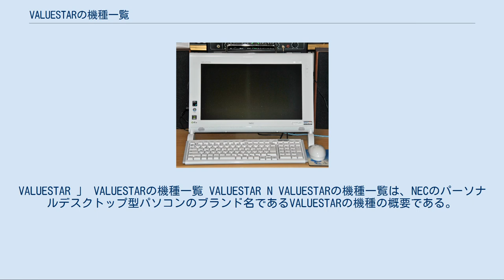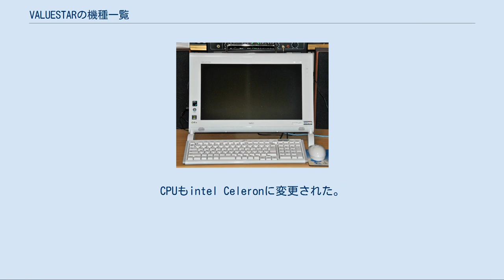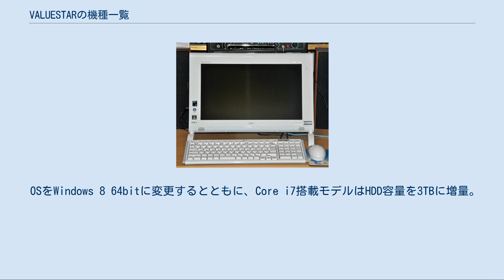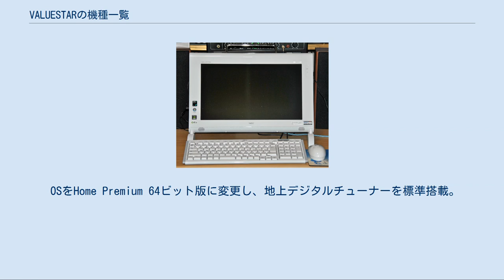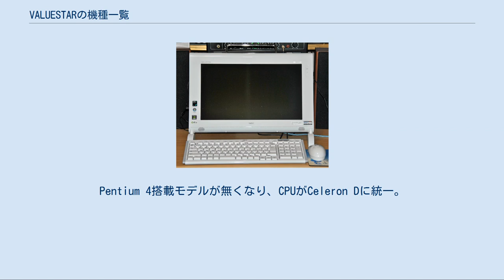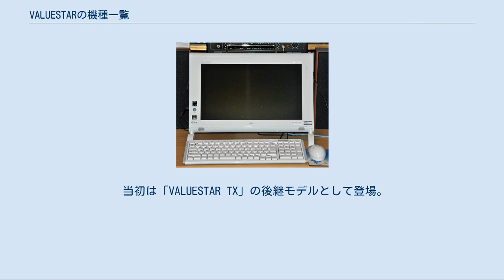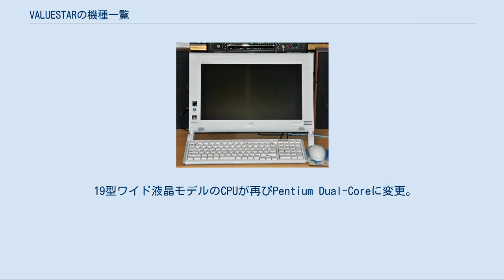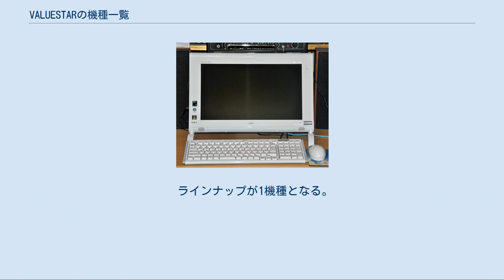VALUESTARの機種一覧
VALUESTAR 」 VALUESTARの機種一覧 VALUESTAR N VALUESTARの機種一覧は、NECのパーソナルデスクトップ型パソコンのブランド名であるVALUESTARの機種の概要である。
 2000年5月発表モデルから、パーソナル向けデスクトップパソコンでは「PC-98NXシリーズ」の記載を徐々にフェードアウトさせ、代わりにタイプ名を指すアルファベット1文字（「VALUESTAR FS」・「VALUESTAR TX」などのように一部タイプはアルファベット2文字）を冠することになった。
これはパーソナル向けノートブックパソコンの「LaVie」も同様である。
 「VALUESTAR」では、「A」「B」「D」「I」「J」「K」「O」「P」「Q」「V」「Y」はタイプ名として一度も使用されず、単独では「Z」も使用されていなかった（「Z」については、「VALUESTAR FZ」・「VALUESTAR TZ」の型番・型名の一部として使用した経歴がある）。
 2014年10月時点で「VALUESTAR L」、「VALUESTAR N」、「VALUESTAR S」のカタログモデル3タイプ及びカスタマイズモデルの「VALUESTAR G」が発売されていた。
 尚、サーバPC（親機）をネットワーク経由でクライアントPC（子機）から遠隔利用できるLuiリモートスクリーン機能が新/C世代（2010年秋冬モデル）で大幅に強化され、従来は専用のハードウェア（PCIボード）で行っていた親機の画面転送機能がソフトウェアで出来るようになった為、Luiリモートスクリーン機能が利用できる機種を大幅に拡大した。
具体的には 液晶ディスプレイ付の高性能分離型モデル。
テレビチューナーは一貫して付いていなかった。
 CPUにPentium IIIを採用。
光学ドライブの種類が異なる3機種を設定した。
全機種にワイヤレスキーボード&マウスを採用。
 15型液晶モデルを追加。
OSはWindows MEもしくはWindows 2000 Professional。
 基本性能を向上 全機種光学ドライブがCD-R/RW with DVD-ROM（マルチブレードドライブ）に変更。
また、Celeron搭載モデルが追加された。
 ラインナップが2種類となり、ディスプレイは15型液晶に統一。
上位機種はPentium 4に進化し、ディスプレイが狭額縁タイプになる。
OSはWindows XP。
 Pentium 4搭載モデルの1種類のみとなる。
 Celeron搭載モデルも含め、4種類に拡大。
上位2機種はOSにWindows XP Professionalを搭載する。
 新たに17型液晶モデルを追加。
本体は丸みを帯びたラウンドデザインを採用。
CPUがPentium 4に統一される。
 Windows XP Professional搭載モデルが無くなり、Home Edition搭載の2種類となる。
 本体デザインを一新。
17型液晶の1種類のみとなる。
 基本性能を向上。
 発売当初は外付スピーカー付の分離型モデルとして発売されていたが、2009年6月からは一体型エントリーモデルとして復活した。
 当初は15型CRT搭載の分離型のエントリーモデルとして発売。
CPUはCeleronもしくはPentium IIIを搭載しており、4モデル発売されていた（中位機種のVoice一太郎10・花子10パック搭載モデルは受注生産による販売）。
2000年7月には17型CRTを採用したPentium IIIモデル2機種を追加した。
 ラインナップがPentium III搭載の3機種に集約。
このモデルの発売を最後に、一旦シリーズ名が途絶える。
 約8年半の時を経て、一体型エントリーモデルとして復活。
CPUはAMD Athlon X2 デュアルコア・プロセッサとなり、性能は分離型モデルのときより格段に向上。
ディスプレイも18.5型ワイド液晶となる。
また、地上デジタルチューナーも内蔵された。
 OSをWindows 7 Home Premiumに変更。
メインメモリも4GBに増量した。
 性能やデザインは「/V世代」とほぼ同一。
 ファミリー向けの分離型スリムタワーモデル。
アナログテレビチューナー内蔵。
 ディスプレイは15型液晶と17型ワイド液晶の2種類。
17型ワイド液晶モデルにはCeleron搭載モデルとPen...